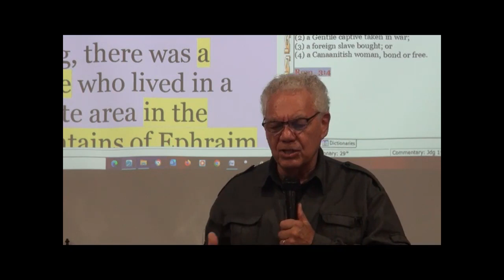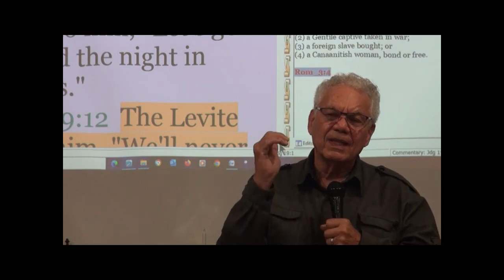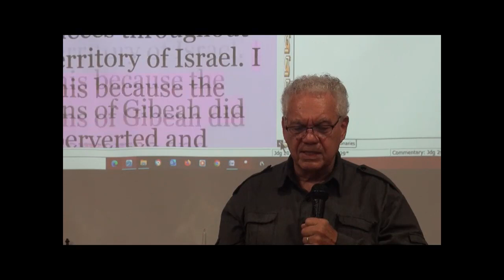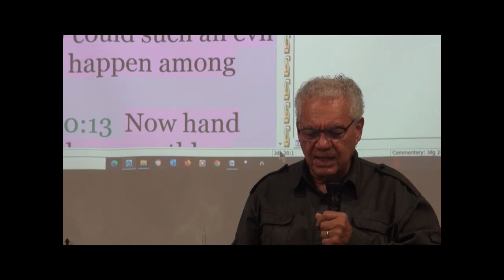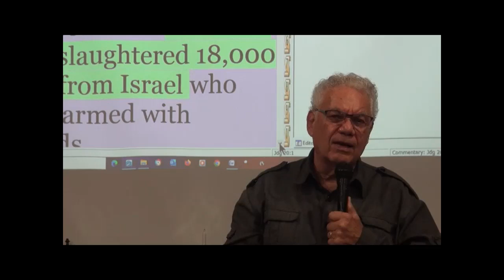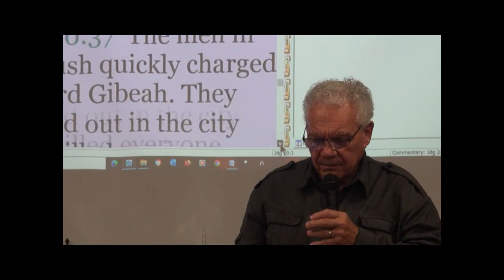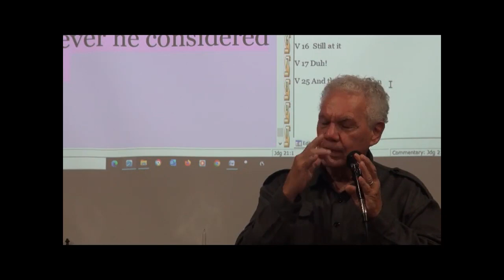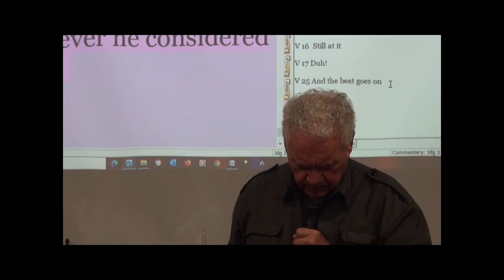Judges 19 21 bad decisions bring tragedy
good decisions are based on the Holy Spirit's leading